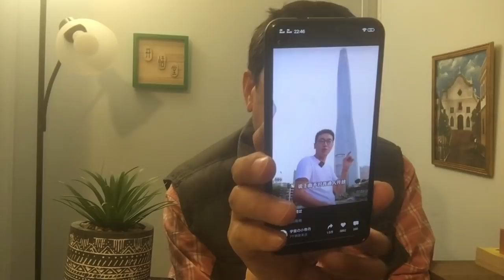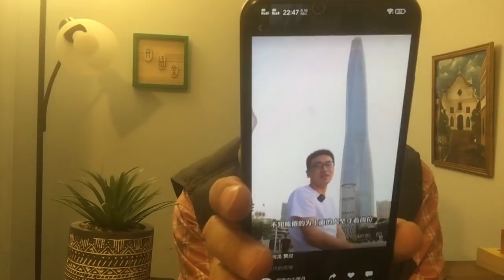3007-奴才奴隶和应对-20211118-9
🔔微信群：请加huatangchun100好友，邀请进群🤝(特别说明：微信群是收费群，每月10元，分享开悟堂公开的音频🍵)